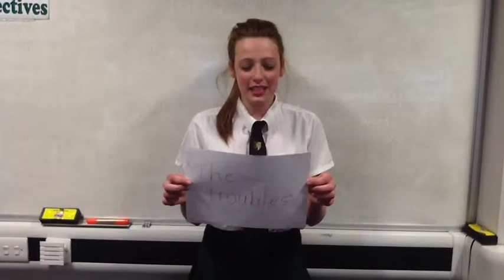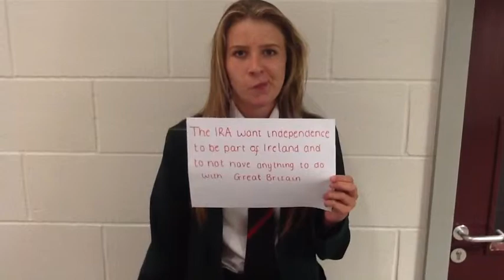10p1/En3 "Belfast Confetti" Context Video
10p1/En3 research the context of Ciaran Carson's poem.